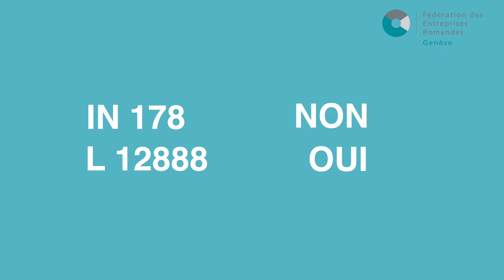Décryptage de l'IN178 "Pour la réduction de l'impôt sur les véhicules" et du contreprojet L12888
Entretien avec Erik Simonin, Secrétaire patronal en charge de la mobilité